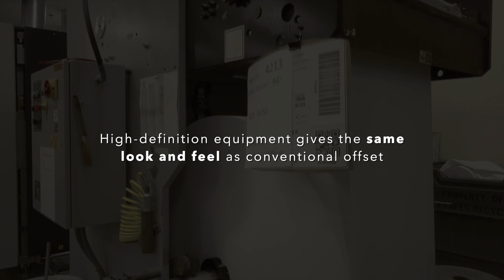Bradford & Bigelow: Digital Book Factory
Bradford & Bigelow is one of the top 8.5×11 book printers for K-12, homeschooling, and faith-based publishers in North America. B&B offers a complete supply chain solution of printing, warehousing, distribution for 1-4 color perfect, saddle, coil, and case bound products.